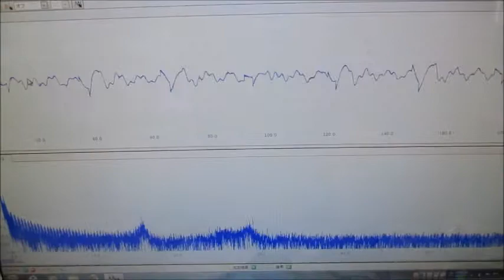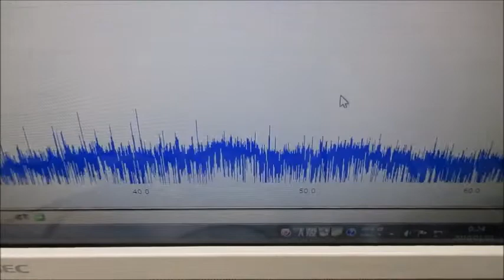超音波プローブ（発振型、測定型、共振型、非線形型）実験